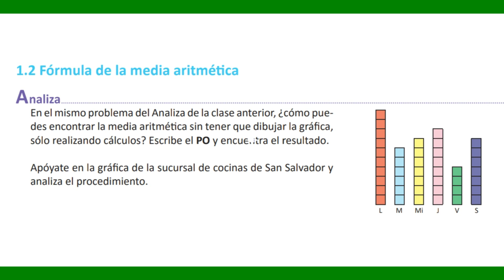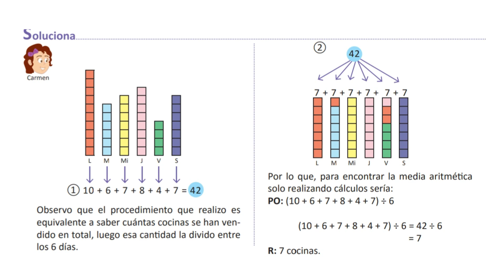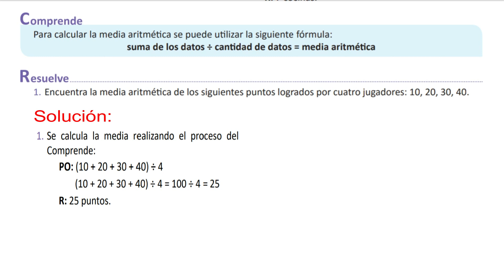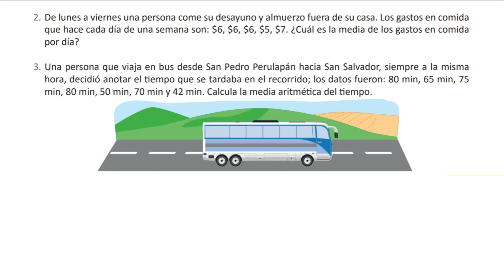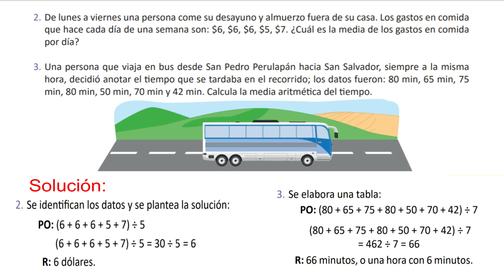1.2 FÓRMULA DE LA MEDIA ARITMÉTICA 6° GRADO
Para calcular la media aritmética se puede utilizar la siguiente fórmula:
suma de datos entre cantidad de datos = media aritmética.